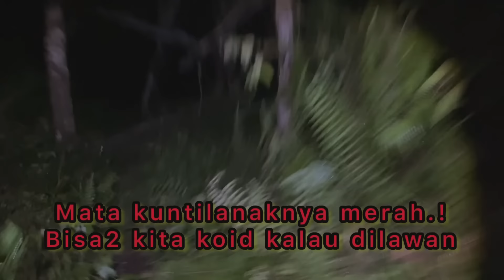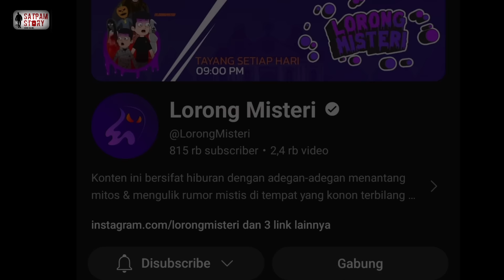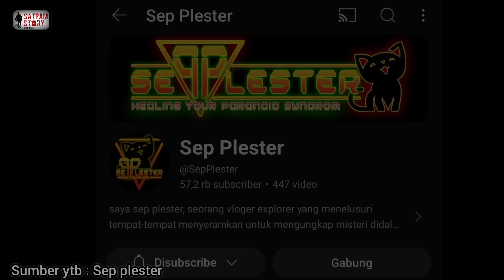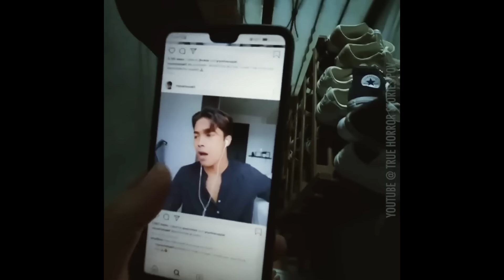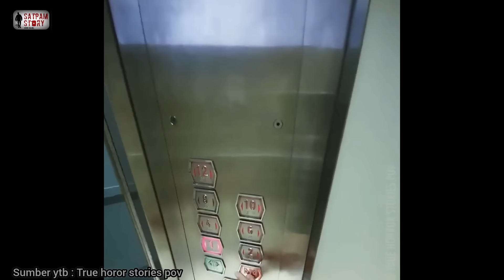DI KEJAR KUNTILANAK DI HUTAN DAN SOSOK HITAM BIKIN KAGET | 6 PENAMPAKAN HANTU TERSERAM DAN TERJELAS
Simak juga cuplikan video mengerikan dari channel" yang saya rekomendasikan di bawah

1 Satpam explore
2 Arjuna malam
3 Beda alam official
4 Sep plester
5 Lorong misteri
6 True horor stories pov